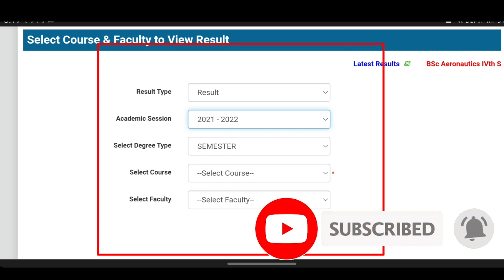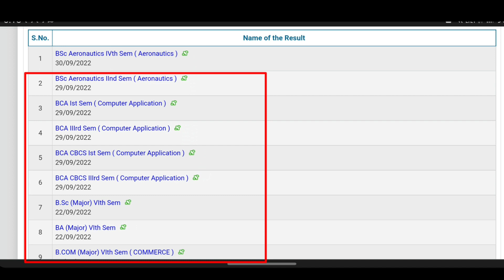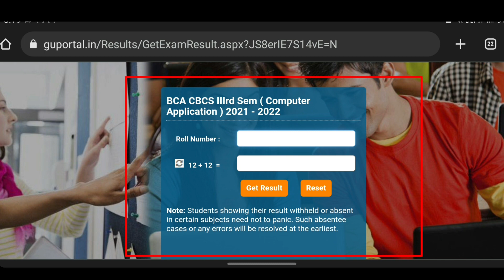BA/B.SC/BCA 1st 3rd 4th Sem Result Out | Regular Arrear Result Out 😱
1/guwahati University BA/B.COM/B.SC B.VOC WhatsApp Group (Students Help)

2/Join Guwahati University what's App Group for Any Information (Students Help)

3/Gruop Full (1st Group)
join Guwahati University what's App Group for Any Information (Students Help)

 cryptocurrency is an encrypted data string that denotes a unit of currency.
Cryptocurrency has been the current trend across the globe. And YouTube has become one of the best social media platforms to know more about the cryptocurrency market
Cryptocurrencies Bitcoin